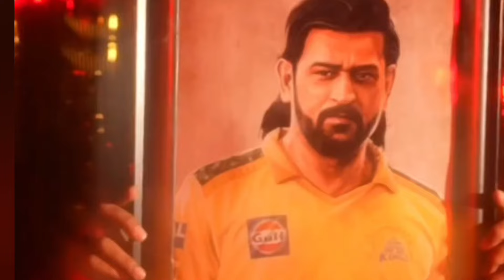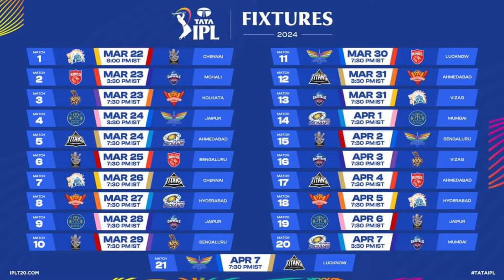இந்த IPL ல அதிகம் எதிர்பார்க்கப்படும் சம்பவங்கள் ⁉️🏏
a preview About ipl2024